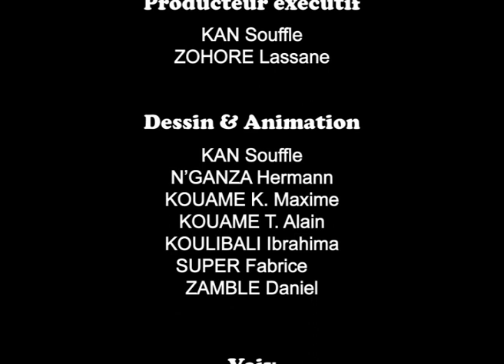La Blague du jour - Avaler le stylo